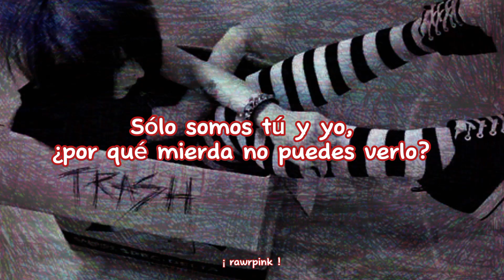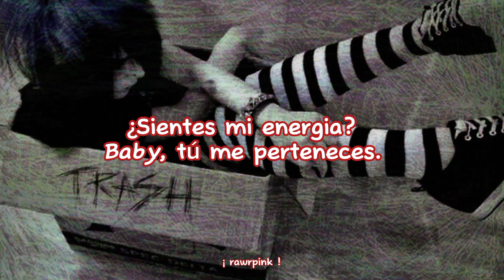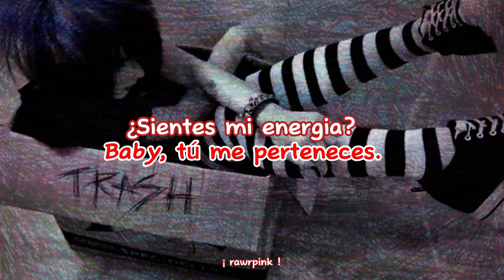☆⁠ HAUNT ME ☆⁠ skypebf ft. 6arelyhuman (sub español)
↓↓ @RAWRPINK NOTES ↓↓
☆ traducción/adaptación al español de hyperpop/rave/scene/techno

☆ CREDITOS:

☆ Artista: skypebf + 6arelyhuman
☆ Canción: haunt me

☆ PINK :
Fun fact sobre está traducción es que al principio la empecé a traducir a puro listening hasta que me dí cuenta que las lyrics estaban en internet XDD.

Realmente me pregunto si los nativos del inglés pueden comprender la letra, porque para mí varías partes son incomprensibles ya que apenas se distinguen las palabras O_o me falta listening??? Opinen XP